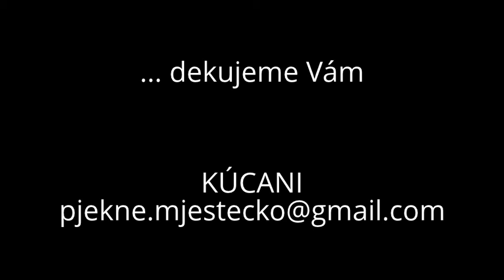Kúcani - 26. mája 2013 - Radošovce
Prvé vystúpení spjevákú z Kútú - slávnosci sv. Hurbánka - Radošovské vinohrady